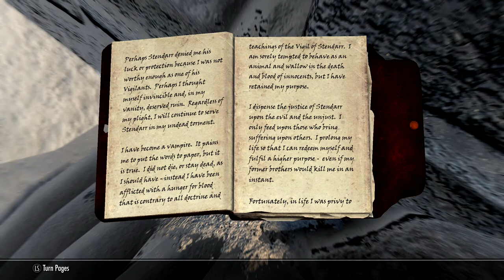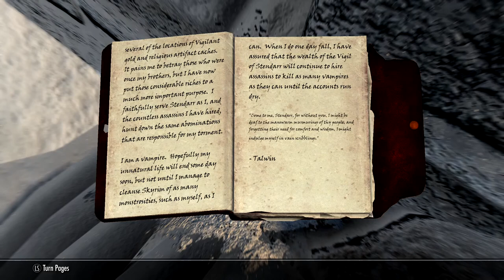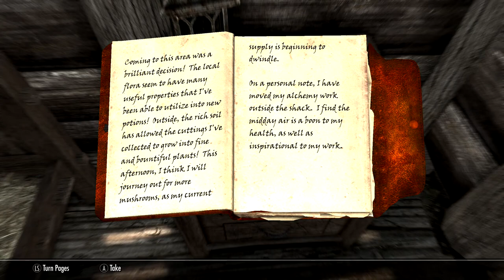Skyrim SE [Modded Vampire] Search For The Sunlight Ring Pt.2/A Daedra's Best Friend Ep.86